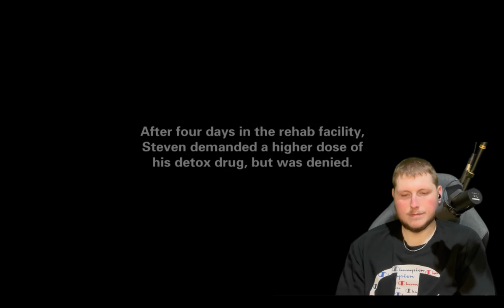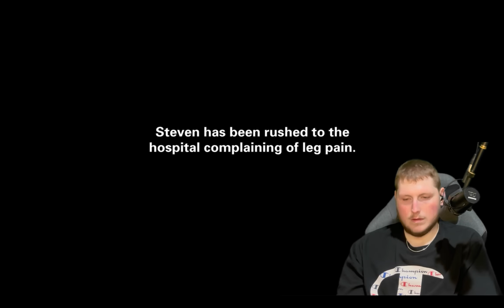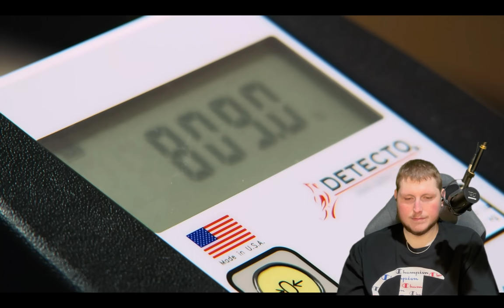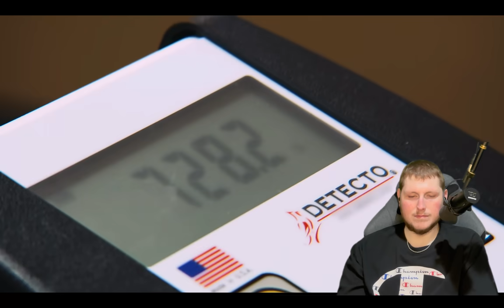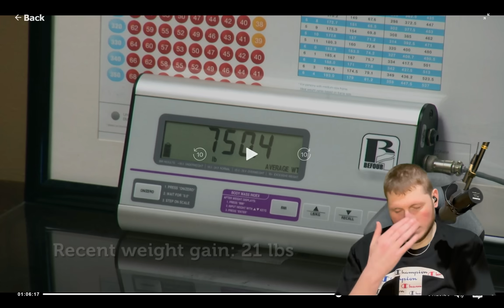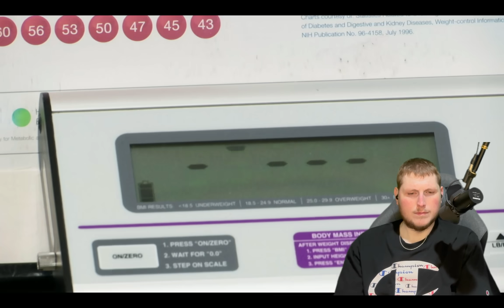Steven Assanti Rehab - My 600 Pound Life Reaction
Steven had very little redeemeding qualities. I never want to see people live this life. So happy to see him show some success at the end. Addiction is tuff to beat. Enjoy the codes as a thanks for supporting me. Love you guys!!!